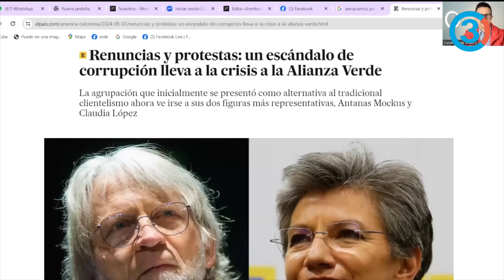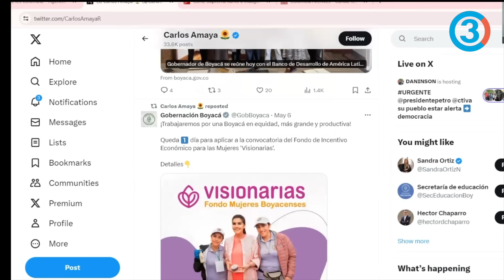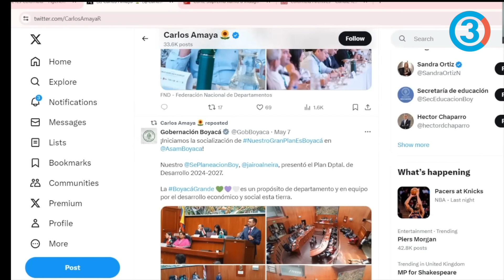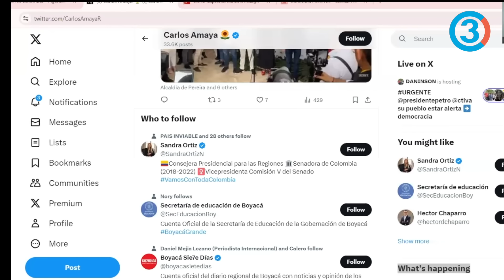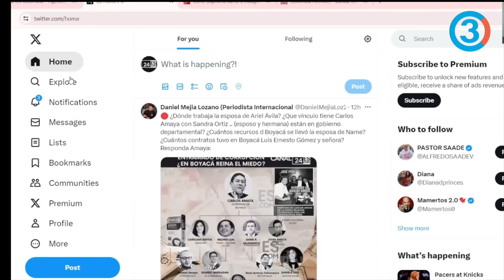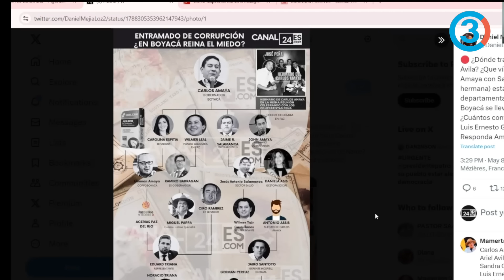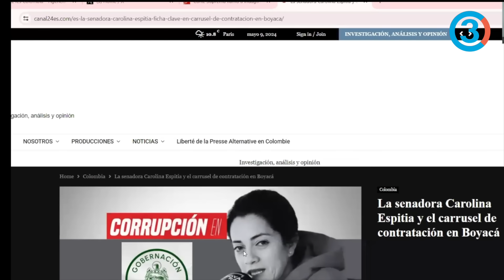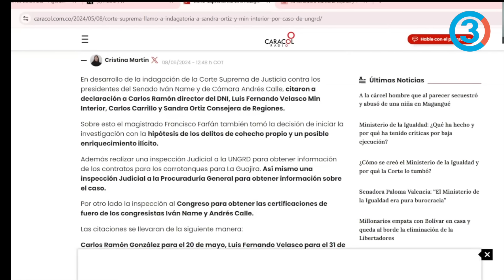GOLPE DE ESTADO DEL PARTIDO VERDE AL PRESIDENTE GUSTAVO PETRO | Daniel Mejía Lozano | Tercer Canal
Tercer Canal